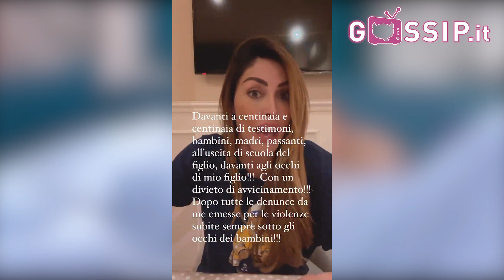Guendalina Tavassi rivela l'arresto del padre dei suoi figli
Guendalina Tavassi sul social ha parlato per la prima volta dell’arresto del padre dei suoi figli Umberto D’Aponte a seguito delle sue denunce per episodi violenti.